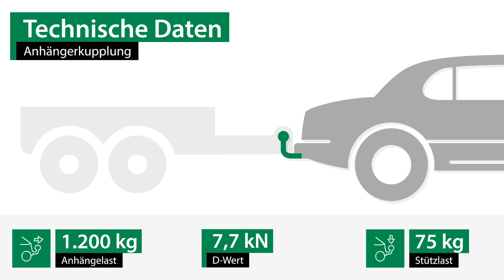Anhängerkupplung starr SEAT IBIZA IV ST | Brink Komplettsatz + Montage von Rameder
►Anhängerkupplung starr + Elektrosatz + Montage | SEAT IBIZA IV ST | Brink

Einbau, Montage und Produktvorstellung einer universal Anhängerkupplung inkl. E-Satz für den SEAT IBIZA IV ST . Die vorgestellte AHK abnehmbar von Brink ist bei Rameder erhältlich Das Nachrüsten der Anhängevorrichtung kann optional in einem unserer bundesweit verteilten Montagepoints von uns übernommen werden

Warum sollte ich meine Anhängerkupplung für den SEAT IBIZA IV ST bei Rameder kaufen?
+Bestpreis-Garantie
+Maximaler Kundenservice

Ist die Anhängerkupplung starr von Brink die richtige für meinen SEAT IBIZA IV ST von SEAT?